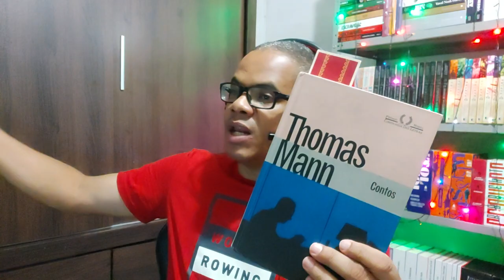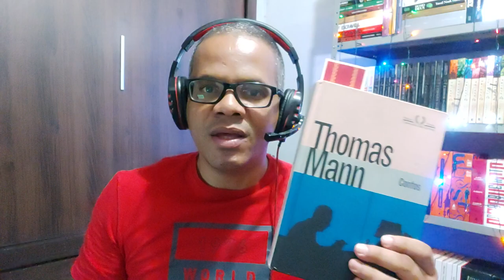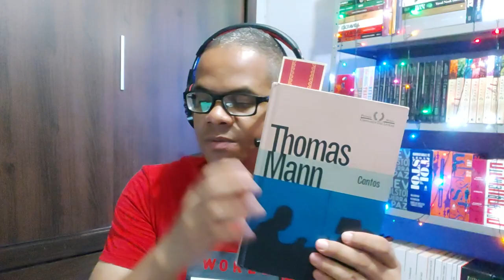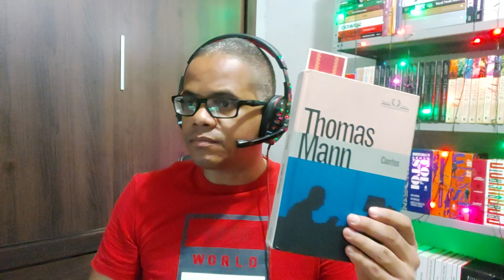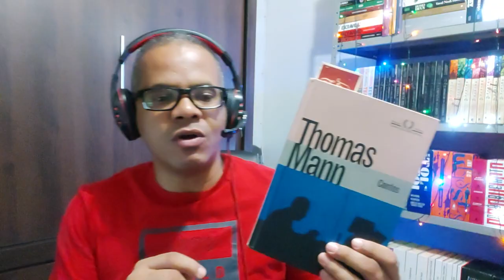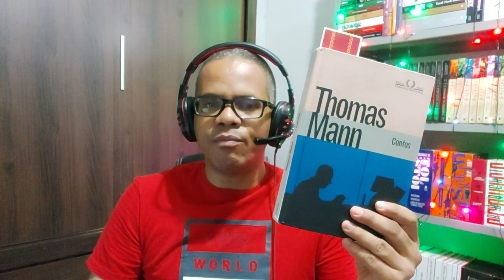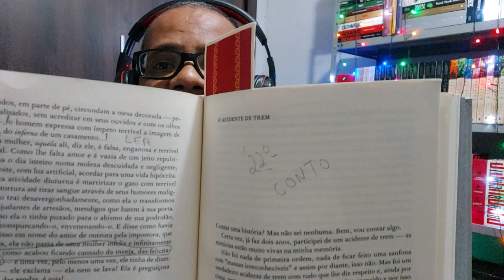Thomas Mann ( 22° Conto, O Acidente De Trem ) A Vida e a Morte diante da insanidade da Humana .